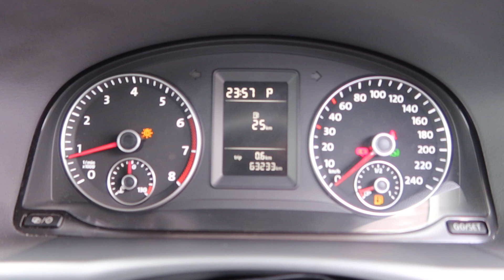SKK948C YOM: 2012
VOLKSWAGEN TOURAN 1.4